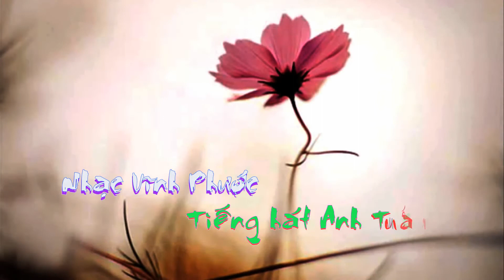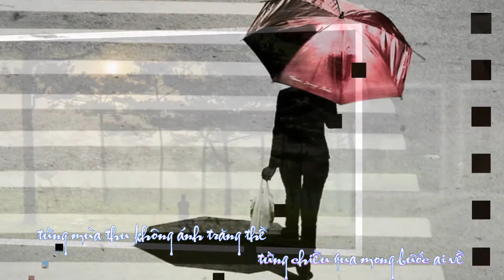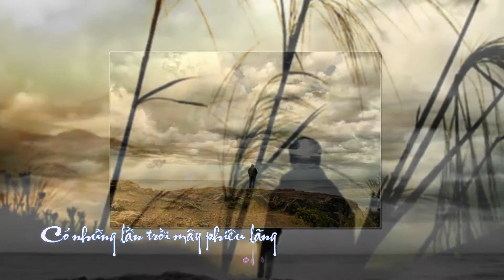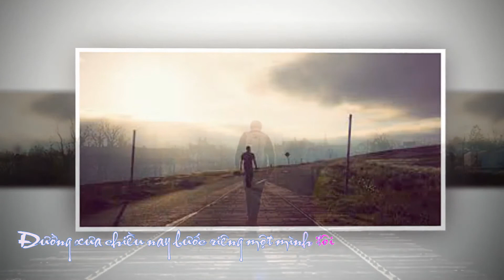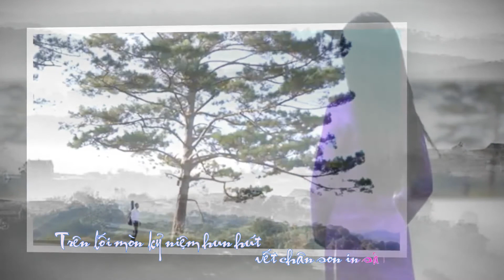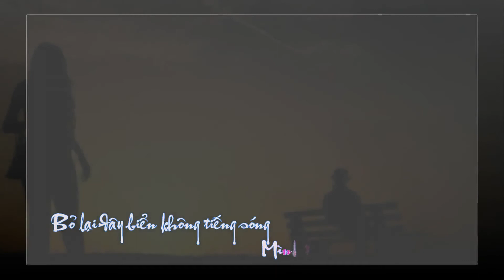Cô Đơn - Nhạc Vĩnh Phước - Ca si Anh Tuấn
Cô Đơn
Nhạc Vĩnh Phước
Tiếng hát Anh Tuấn